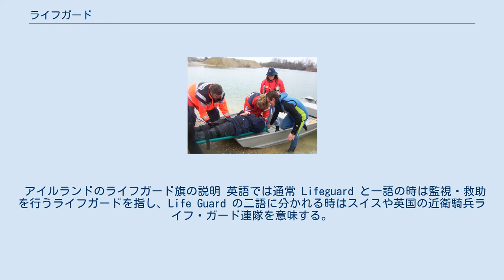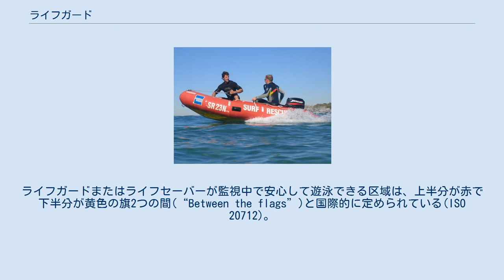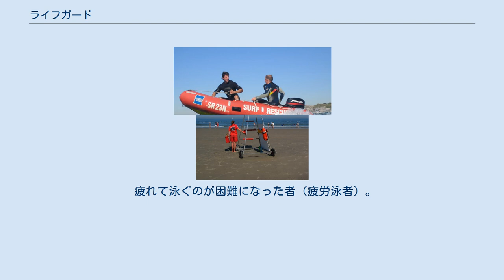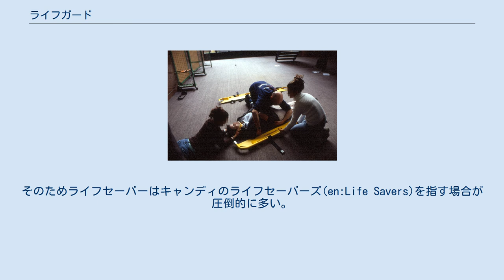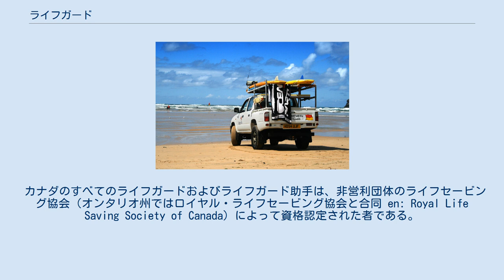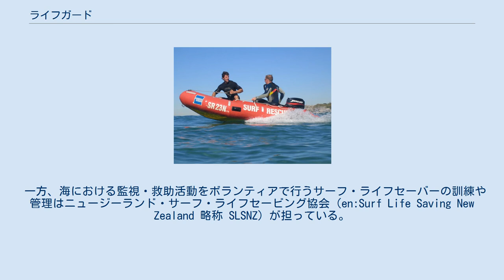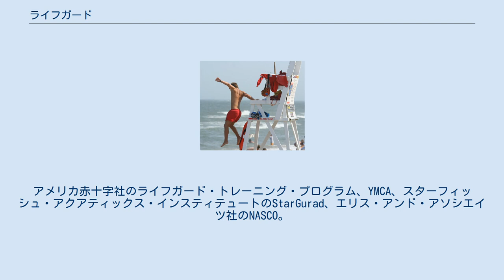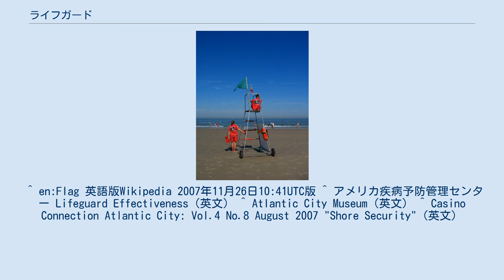ライフガード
海に飛び込むライフガード。
アメリカ合衆国メリーランド州オーシャンシティにて ライフガードが監視中であることを示す赤と黄色の旗（国際規定色） ライフガード（命を守る者の意 英: Lifeguard）とはプールや海水浴場やウォーターパーク（プールや急流すべりなど水で遊べる遊園地）といった水辺でのレクリエーションを楽しむ者の安全を見守る緊急対処員である。
 日本では泳力の不十分なアルバイト高校生などもライフガードと呼ばれることがあるが、本来ライフガードとは救命のプロを指す。
本項では主に水難救助の歴史が長いイギリス、ライフガード発祥地であるアメリカ合衆国、ライフセービング技術の発達したオーストラリアの定義を中心に世界各国のライフガードについて述べる。
 アイルランドのライフガード旗の説明 英語では通常 Lifeguard と一語の時は監視・救助を行うライフガードを指し、Life Guard の二語に分かれる時はスイスや英国の近衛騎兵ライフ・ガード連隊を意味する。
欧米諸国では、水辺の安全のために地方自治体や企業に雇用されたライフセーバーをライフガードと呼ぶ。
そのためライフセービング・クラブでライフガードの訓練を受け認定書を受け取る者が多い。
 ライフガードは泳力があることを保証されており、溺者救助、一次救命処置、心肺蘇生法の訓練を受け認定証を保持している。
それに加えてAEDや酸素吸入器など、気道確保や水難救助のための特別器具の使用に対して認定を受けた者もいる。
 ライフガードの国際規定色は赤と黄色である。
ライフガードまたはライフセーバーが監視中で安心して遊泳できる区域は、上半分が赤で下半分が黄色の旗2つの間(“Between the flags”)と国際的に定められている(ISO 20712)。
 そのほか緑の旗は安全（遊泳可能）を意味し、黄色の旗は潮流が強いなど泳ぐのが困難な時に用いられ、赤い旗は遊泳危険または遊泳不可を示す。
青い旗は遊泳区域から離れて立てられ、サーフィンなどエンジンの付いていない乗り物を用いる区域を表す。
 エンジン付きゴムボート(IRB)に乗るオーストラリアのライフガード 海のライフガードは通常、高い椅子や監視塔から水面を見渡したり、歩いてまたは四輪駆動の乗り物に乗って波打ち際をパトロールしている。
監視塔は一般的に1人か2人のライフガードが決められた範囲の監視を担当している。
使用する器具は場所によって異なるが、ふつう無線通信機器と救急箱は必ずあり、頸椎用バックボード、酸素蘇生器、AED、スキューバダイビング器具などが用意されている場合もある。
 設備の整ったライフガード事業では硬い船体またはIRBと呼ばれるインフレータブル（空気でふくらませる）タイプのエンジン付きボートを所有しており、離岸流やその他の緊急事態により上手く対処できるようにしている。
加えて海岸から迅速に対応できるよう、溺者を乗せられる「スレッド（ボディーボードを大型に改良したそり）」を備えた手漕ぎボートや水上オートバイを所有する場合もある。
またライフガードの乗り物やパトロールボートには、双方向無線機があり、場合によっては心医療機器、酸素ボンベ、テクニカルダイビング器具が備え付けられていることもある。
 地域によってはライフガードが山岳地の救助活動を行い、緊急医療隊として活動することもある。
 ドイツ団体DLRGによるライフガード訓練 ライフガードの中心業務は水中また陸上における事故の防止である。
そのためライフガードの実力を測る実用的な基準は、救助件数や対応スピード、救助で用いたスキルではなく、溺死・事故・その他の緊急医療事態の減少や不在である。
救命能力はライフガードにとって不可欠であるが、命にかかわる事態の回避能力も同様に重要である。
 プールではライフガードが水泳コーチをしたり、水泳コーチがライフガードに就いたりすることがあるが、ライフガード業務は水泳コーチの仕事と同じではない。
 高校生や大学生にはライフガードを楽しいバイトや夏休みの仕事と考えている者が多い。
しかしライフガードは監視区域内にいる人間がいかなる危険にもさらされないよう常に警戒していなければならない。
他の仕事と同じように、ライフガード業務も迅速な決断力と意思疎通能力が要求される。
いつ何時問題が起こるかわからないため、ライフガードはいつも人間を水から引き上げ、人工呼吸、CPR、応急処置が行えるだけの肉体と精神のコンディションを整えておかなければならない。
 ベルギー...